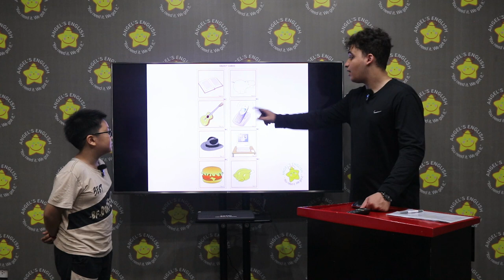Tanner BKT Quý 4